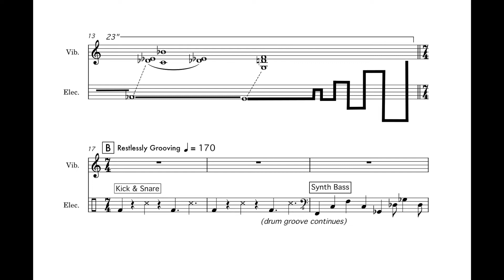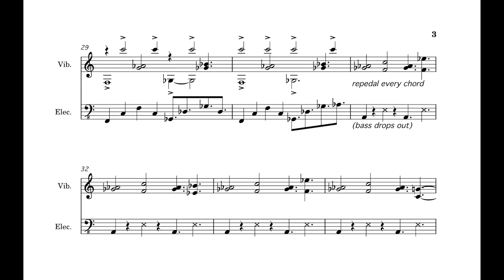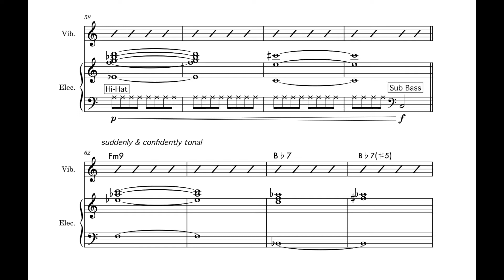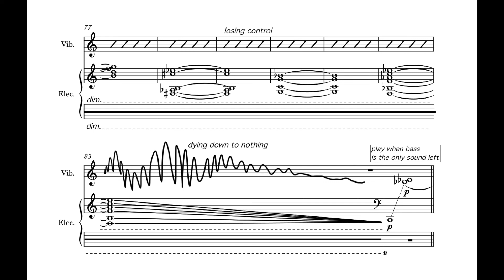Sensory Overload - Logan Austin (Score Follower)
This piece, titled Sensory Overload, and written for solo vibraphone and electronics, explores a soundscape meant to mimic the feeling of over-stimulation of the senses by using polytempi and polytonality. The work starts out gently, featuring acoustic sounds such as the clicking/scribbling of pencils and tapping on a desk to convey a feeling of restlessness, and gradually builds up into a mess of key centers and tempi, until one brief moment, when a clear key center emerges with a driving electronic groove. However, this comfortable tonality quickly dissolves into sonic chaos as an opposing drum groove is introduced and the tonal center becomes murky once again, before coming to an overwhelming climax, and the work ends with a brief restatement of the opening material.